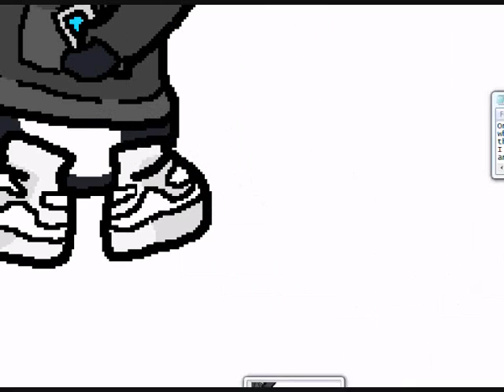Drawing PinguPigloo in MS Paint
She was my inspiration so yeh. Rock on Pingu Pigloo!

-Song-
Kids - MGMT